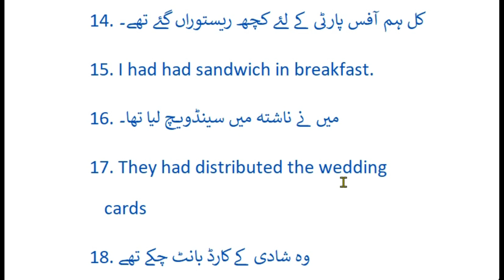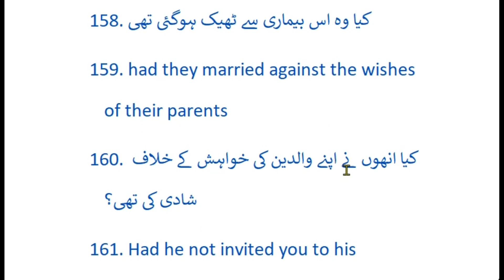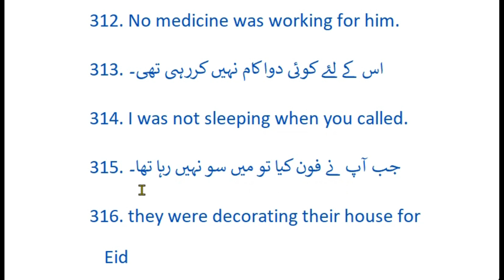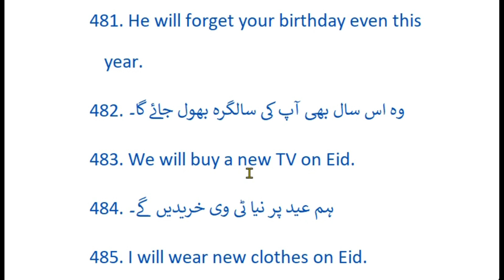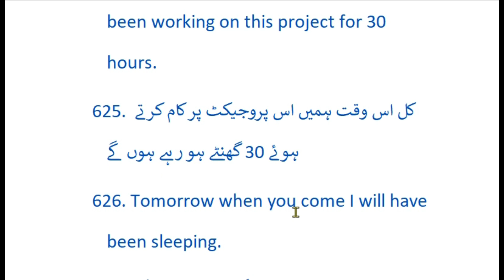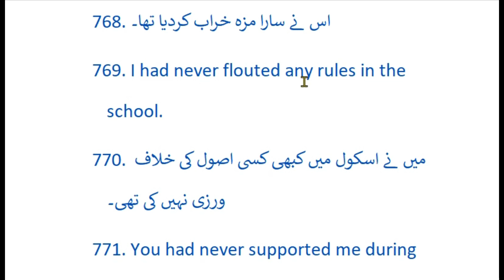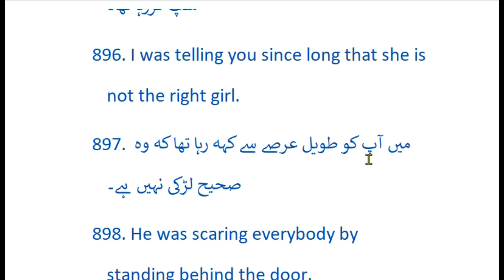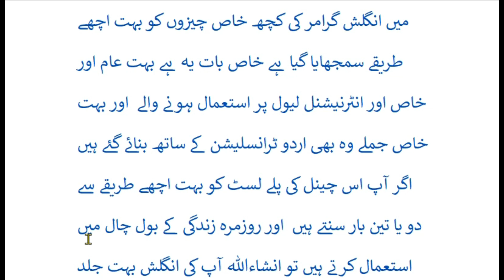learn english by Qamar pvmits.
اور جہاں تک بھی اردو بولی اور سمجھی جاتی ہے وہاں تک اور خاص طور پر میرے پیارے پاکستانیوں السلام علیکم اگر آپ انگلش سیکھنا چاہتے ھیں تو یہ مواد آپ کی بہت مدد کرے گا اگر آپ کسی بھی اور ملک میں ہیں تو کچھ  نا کچھ تو آپ کو انگلش سیکھنا پڑے گی اس میں انگلش گرامر کی کچھ خاص چیزوں کو بہت اچھے طریقے سمجھایا گیا ہے خاص بات یہ ہے بہت عام اور خاص اور انٹرنیشنل لیول پر استعمال ہونے والے  اور بہت خاص جملے وہ بھی اردو ٹرانسلیشن کے ساتھ بنائے گئے ہیں اگر آپ اس چینل کی پلے لسٹ کو بہت اچھے طریقے سے دو یا تین بار سنتے ہیں  اور روزمرہ زندگی کے بول چال میں استعمال کرتے ہیں تو انشاءاللہ آپ کی انگلش بہت جلد ٹھیک ہو جائے گی  آپ کے وقت کا خیال رکھتے ہوئے اس پلے لسٹ کی ویڈیو کو شاٹ وقت میں بنایا گیا ہےبہت کم وقت میں آپ بہت کچھ سیکھ سکتے ہیں اس چینل کی اس پلے لسٹ میں پچاس سے زائد ویڈیو اپلوڈ کی جائیگی اور بہت جلدی مکمل کیا جائے گا ہر دن میں آپ ایک خاص ٹائم پر آپ کو ایک ویڈیو ملے گی اسے دیکھیں اگر آپ کو پسند آئے تو اسے بار بار دیکھیں اور پریکٹس کرے اوراگر آپ کو یہ ہماری چھوٹی سی کوشش پسند ہے تو برائے مہربانی کرکے اس چینل کو   کو ضرور سبسکرائب کریں اور ساتھ ہی بیل آئیکون کو پریس کر دیں تاکہ ہماری ہر نئی ویڈیو کا نوٹیفکیشن
 بروقت آپ کو مل سکے آپ کے تعاون کا بہت بہت شکریہ والسلام
business what's app namber 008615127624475.